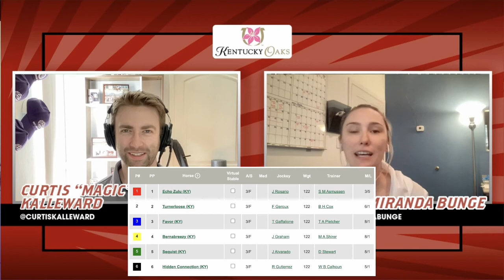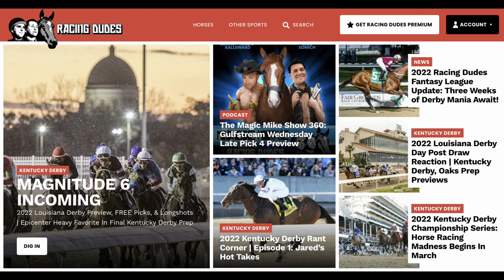2022 Fair Grounds Oaks Preview, FREE Picks, & Longshots | Echo Zulu Returns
Dr. Miranda Bunge previews the field for the Fair Grounds Oaks (G2) at Fair Grounds, then gives her top picks and longshots for this Kentucky Oaks (G1) prep race worth 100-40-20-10 points to the top 4 finishers. Undefeated champion juvenile filly Echo Zulu returns as a 3-year-old for the first time; is she vulnerable? Who's YOUR top pick?